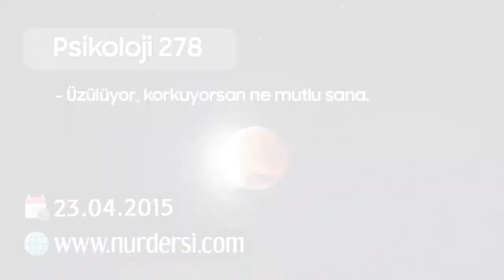Psikoloji -278 (Üzülüyor, Korkuyorsan Ne Mutlu Sana)